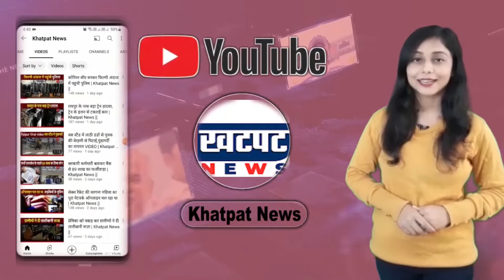बीच सड़क पर तलवार से युवक को काट डाला , पैसों के लेन-देन में दोस्त की हत्या | Khatpat News